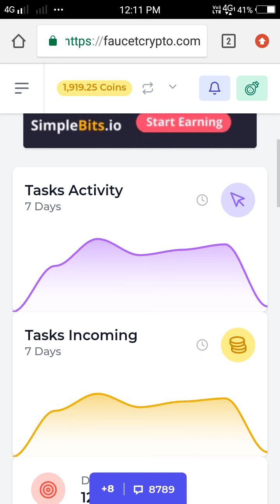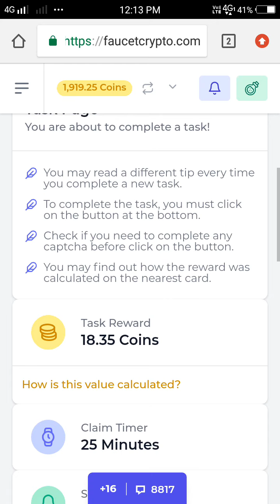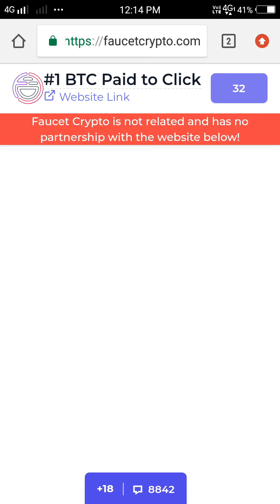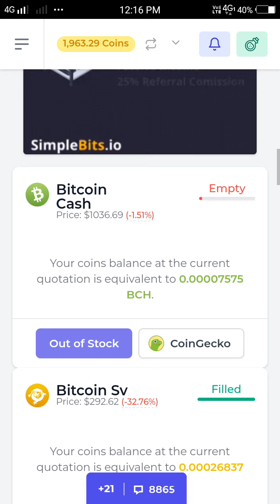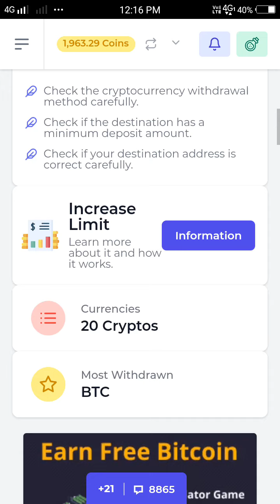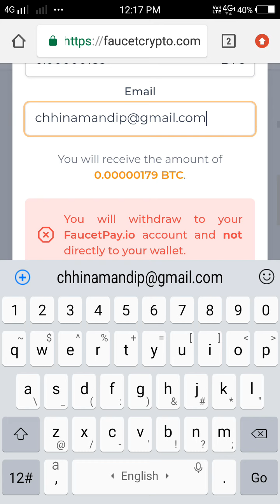faucetcrypto.com Instant Withdraw Proof and How To Work/ Full Specification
Faucetcrypto Full Detail and Instant Withdraw Proof